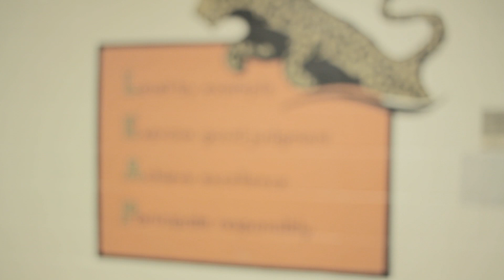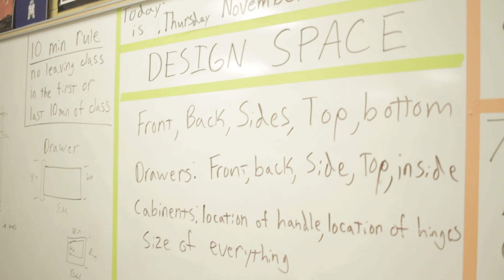Longleaf School Video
Overview of Longleaf Middle School and Magnets